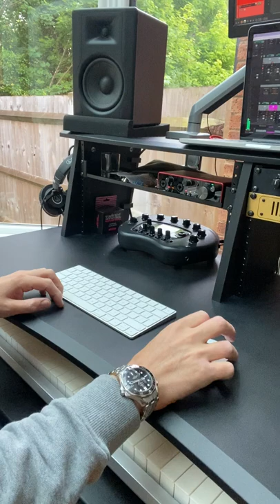When you're a duck but you love metal - The Birdie Song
A short metal cover of The Birdie Song, whilst dressed as a duck.

The song was recorded using a Fender Player Stratocaster for lead and Gibson Les Paul for rhythm. Guitar sounds were created with Line 6 Pod Go and various pedals.

Drums were made with Getgood Drums - One Kit Wonder: Metal